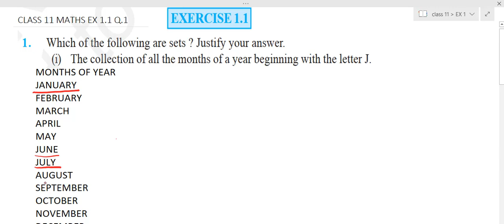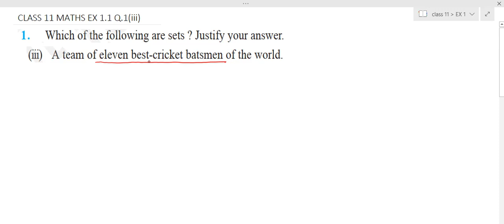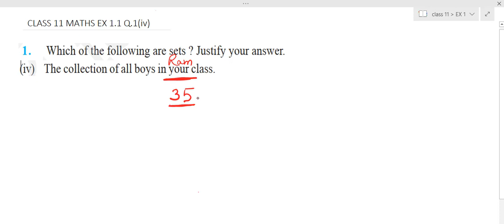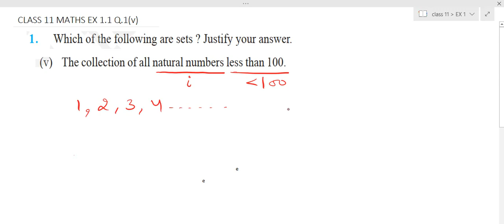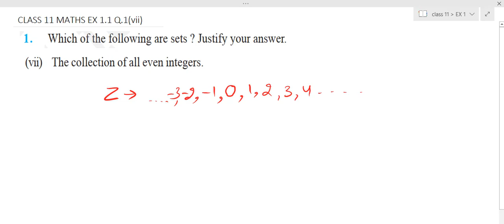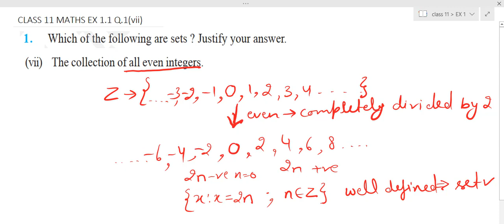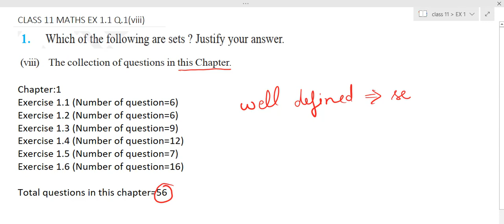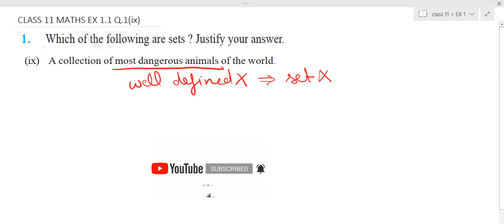CLASS 11 MATHS NCERT CH 1 SETS EX 1.1 QUES 1|| PCMB DIGITAL GURUKUL